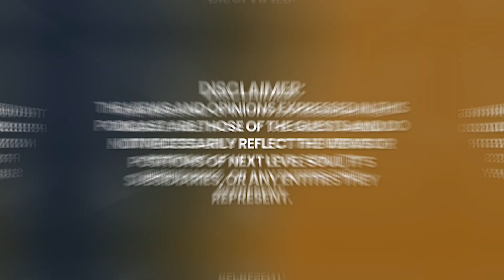DO THIS To Create YOUR Own Reality! The Universe Will Bring It To You! | Robert Edward Grant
Robert Edward Grant is a polymath, visionary thinker, and esteemed scholar who has made significant contributions to various fields of study, including quantum physics, mathematics, technology, and ancient civilizations. With a fervent curiosity and an insatiable thirst for knowledge, Grant has embarked on a quest to unravel the mysteries that lie at the intersection of science, history, and consciousness.

Drawing upon his diverse educational background, which includes degrees in Finance and Mathematical Sciences from Southern Methodist University, Grant has become a leading authority in quantum physics, blending his expertise in mathematics and his visionary insights to push the boundaries of scientific exploration. His pioneering work has challenged conventional theories, paving the way for groundbreaking discoveries in the field.

Beyond his profound understanding of quantum physics, Grant possesses a profound fascination with ancient civilizations. His research has unearthed hidden knowledge and wisdom from the ancient world, shedding light on the profound connections between these ancient cultures and the principles of quantum mechanics. Grant's unique ability to bridge the gaps between these seemingly disparate fields has captivated audiences worldwide.

As a polymath, Grant's intellectual prowess extends far beyond academia. He has leveraged his diverse skill set to spearhead groundbreaking technological innovations, collaborating with industry leaders to develop transformative solutions. His entrepreneurial ventures have included founding and leading several technology companies, further solidifying his position as a prominent figure in the world of innovation.

Grant's quest for knowledge has also led him to become a host on Gaia, a leading streaming platform dedicated to exploring the depths of consciousness and the mysteries of the universe.

With an infectious enthusiasm and an unwavering commitment to expanding human understanding, Robert Edward Grant continues to inspire and educate, urging us to question the limits of our knowledge and explore new frontiers. Through his groundbreaking discoveries, thought-provoking writings, and captivating interviews, Grant's work serves as a guiding light for those who seek to uncover the hidden truths that lie beyond the confines of our current understanding.

Join us as we embark on an incredible voyage of discovery with Robert Edward Grant, and prepare to have your mind expanded and your worldview forever transformed.